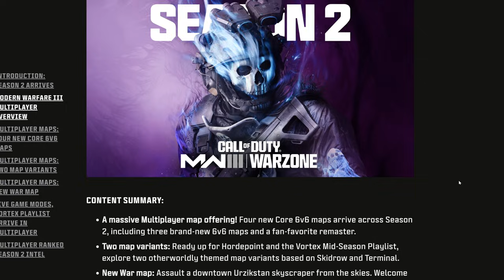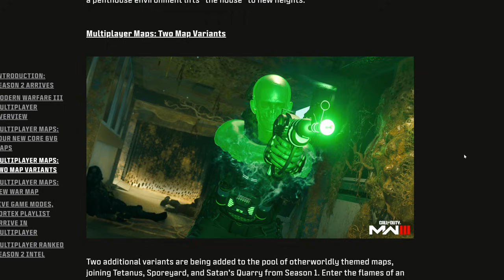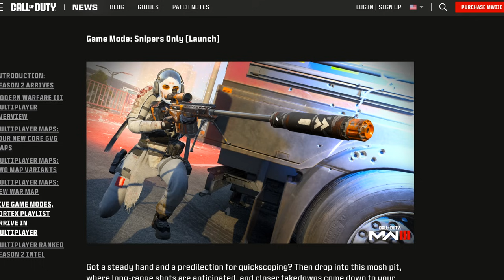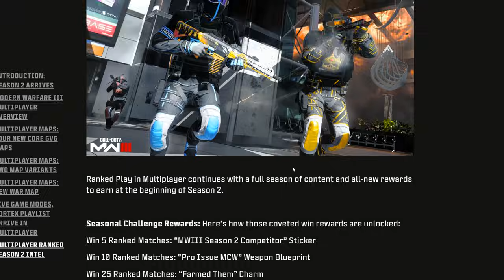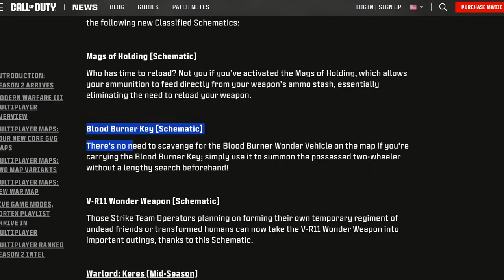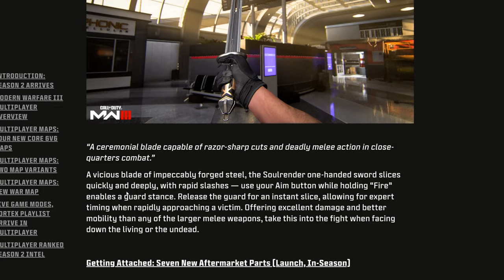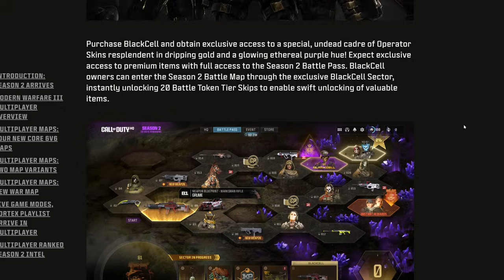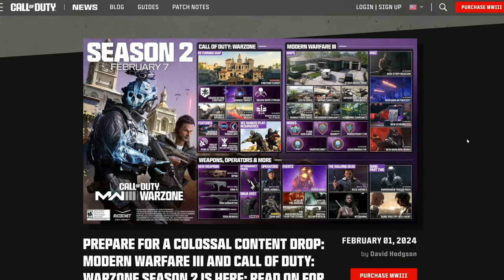We've Got a Problem... (Modern Warfare III Season 2)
PREVIOUS VIDEO!

DESCRIPTION: Call of Duty: Modern Warfare III Season 2 just got announced; we got the Season 2 roadmap and most of the details for MWIII Season 2, and while things are looking pretty good for Multiplayer (and possibly Warzone, idk lol) the Zombies community is definitely going to be disappointed with this Season. Also Ranked Play has WAY too many cheaters, pls fix hehe

⏰ UPLOAD SCHEDULE
⇨ Wednesday & Friday @3PM EST

Erik - Nerd Plays